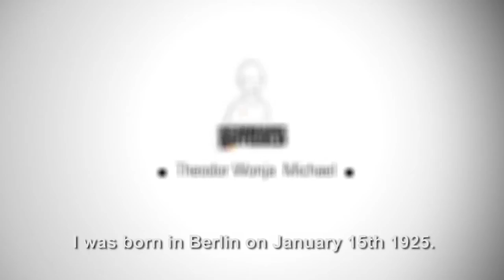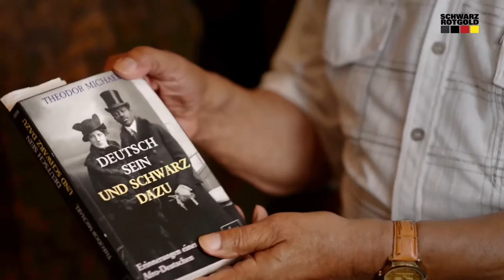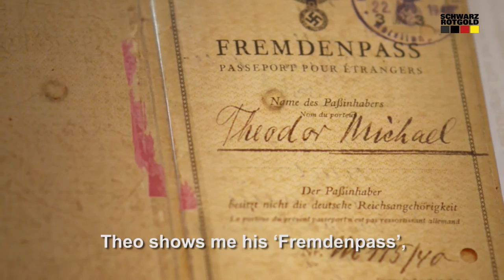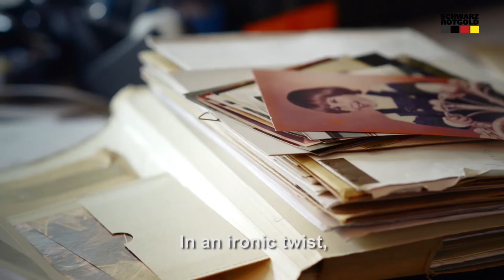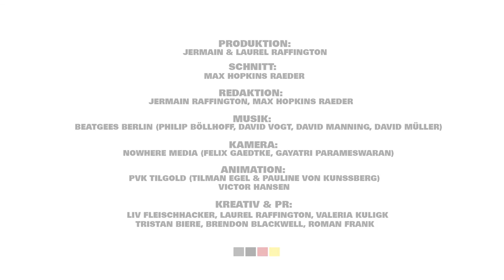Being black in Germany: Theodor Wonja Michael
THEODOR WONJA MICHAEL survived the Nazi regime in Germany, partly by acting in their propaganda films.

A journey through the past, presence and future of Black German identity and racism told by Jermain Raffington, supported by FairPlanet.
FairPlanet: A voice for humanity, independent journalism and activism.

FairPlanet is concerned with human rights issues and the way we, as humans, are treating our planet and its inhabitants. We produce relevant independent journalism on human rights and our natural habitat, support journalists, humanitarian projects, activists and involve our readers from all over the world for a good cause.